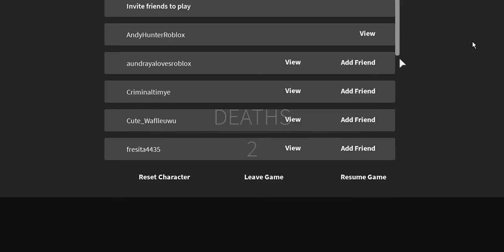Trapped in a IKEA ;-;